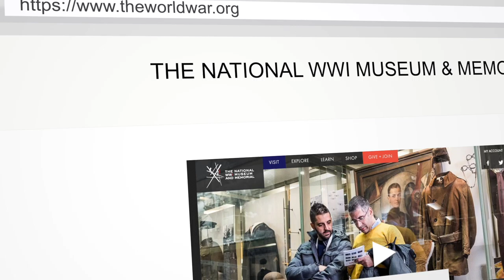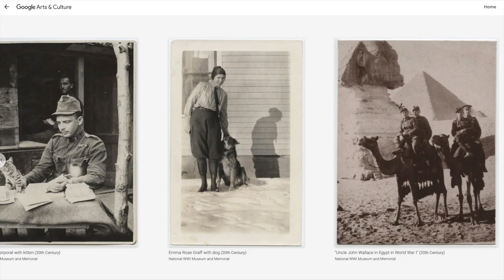WWI Dogs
A story about the role of dogs in WW1